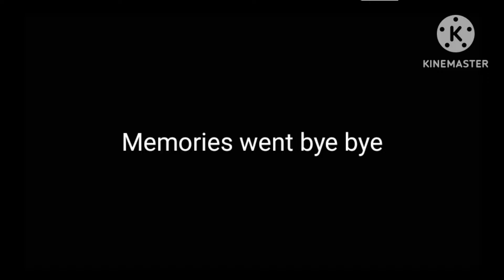Afton family stuck in a room for 24 hours//Not original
hey guys I spent all day on this I hope it's worth it

apps I use:

kinemaster
gacha club

screenshots
310

warnings:
ships
random noises

bye guys